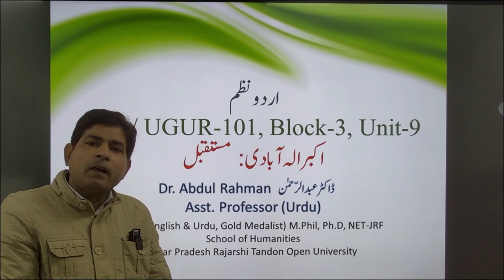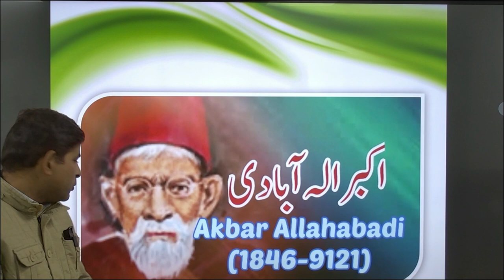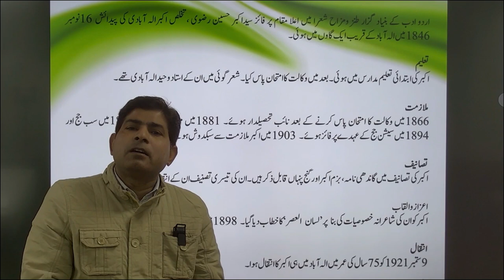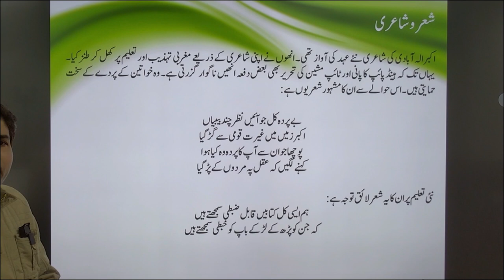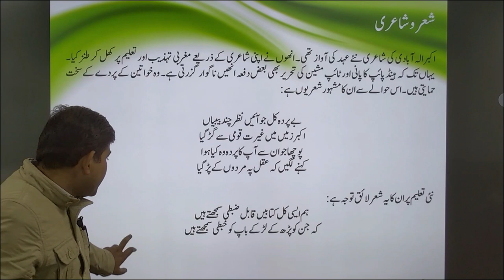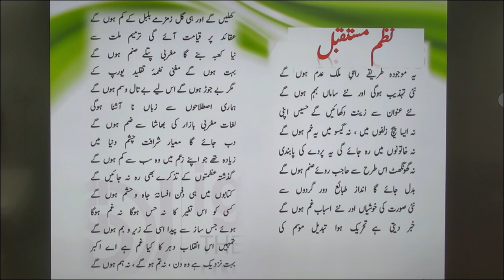B.A./ UGUR-101, Block-3, Unit-9 اردو نظم مستقبل; اکبر الہ آبادی ڈاکٹر عبد الرّحمٰنDr. Abdul Rahman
اردو نظم

B.A./ UGUR-101, Block-3, Unit-9
 مستقبل; اکبر الہ آبادی
Dr. Abdul Rahman ڈاکٹر عبد الرّحمٰن
M.A. (English & Urdu, Gold Medalist) M.Phil, Ph.D, NET-JRF
Asst. Professor (Urdu)